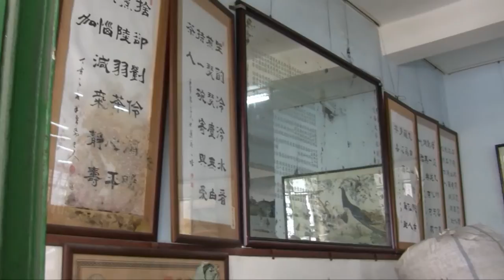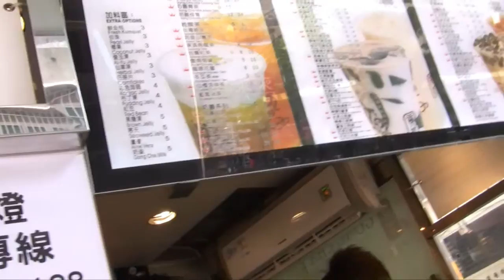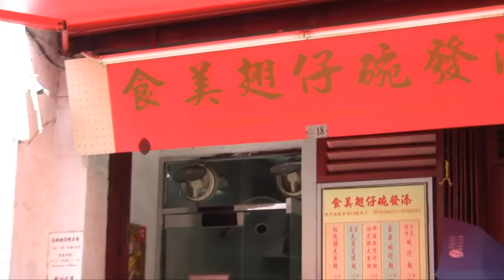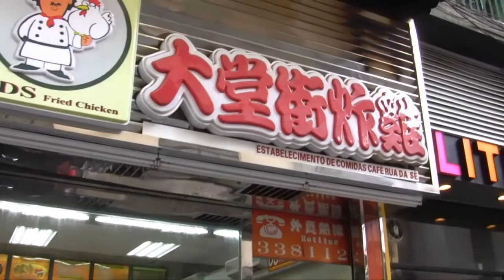澳門遊 Day 2 - 2011 09 13